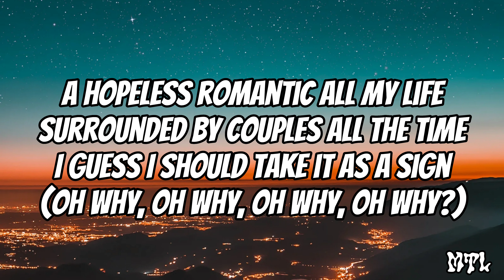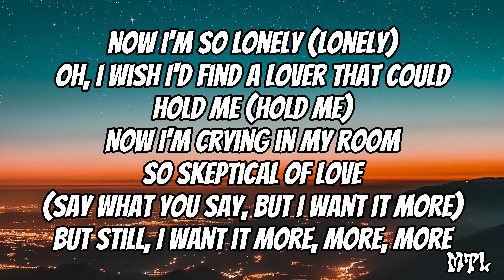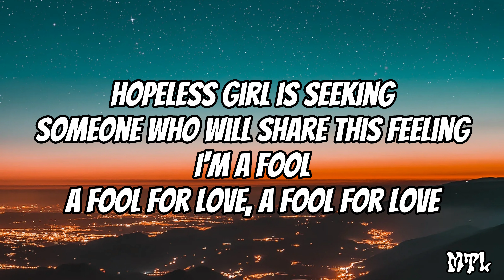"CUPID" by Fifty-Fifty (Twin Version) (Lyrics)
CUPID (Twin ver.) Lyrics